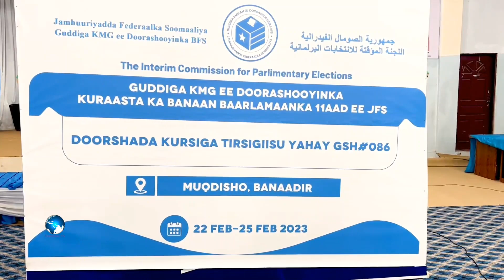Maxamad Xaaji”Kursiga HOP86 waa kursi Culumo hadafkeyguna waxa uu yahay in la dhayo dhaawicii gaaray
Maxamad Xaaji” Kursiga HOP86 waa kursi Culumo hadafkeyguna waxa uu yahay in la dhayo dhaawicii gaaray Xiriirka ay Beeshu la laheyd Bulsha weynta Soomaaliyeed.